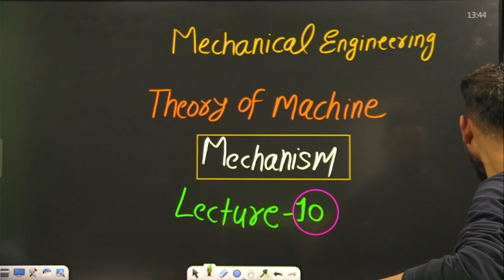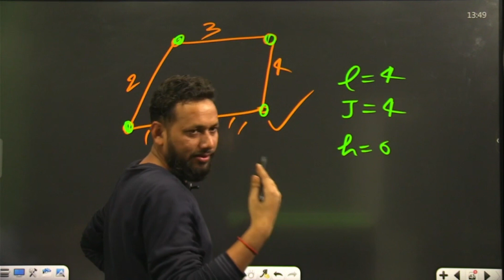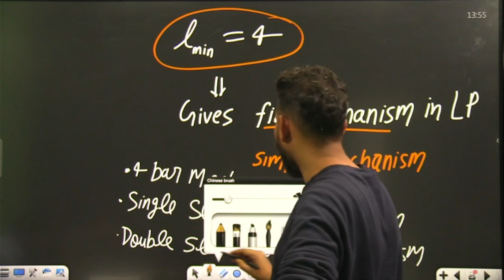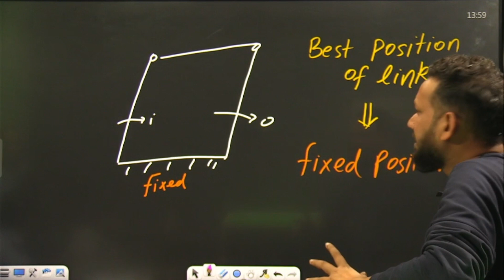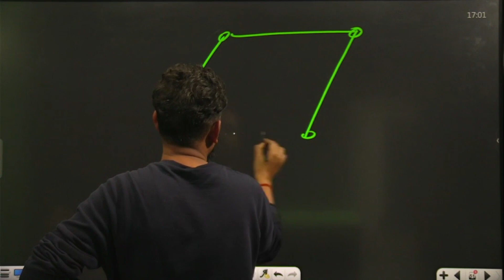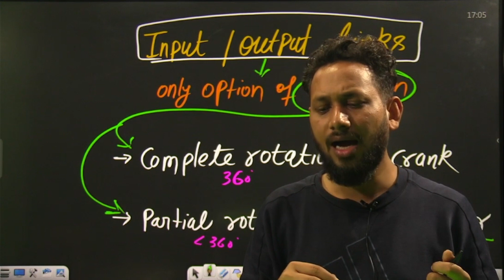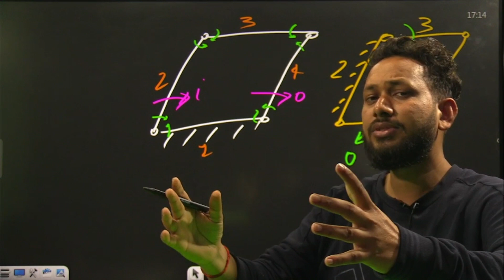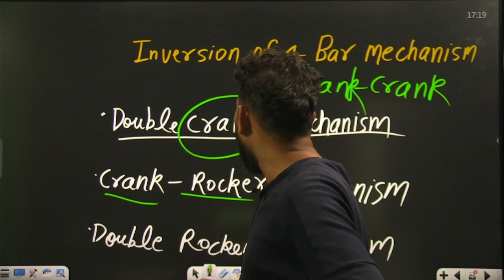SSC JE, UPRVUNL JE, MECHANICAL ENGINEERING II TOM II Lecture- 10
Video Title:  SSC JE, UPRVUNL JE, MECHANICAL ENGINEERING II TOM II Lecture- 10

mechanical engineering,
mechanical engineering degree,
mechanical engineering requirements,
mechanical engineering skills,

FLIPKART-
AMAZON-
Instamojo-

SSC BOOKS-
RRB BOOKS-

CIVIL ENGINEERING
ELECTRICAL ENGINEERING-
MECHANICAL ENGINEERING-
ELECTRONICS-
AGRICULTURE BOOKS-

TECAHING BOOKS-
UPTET-